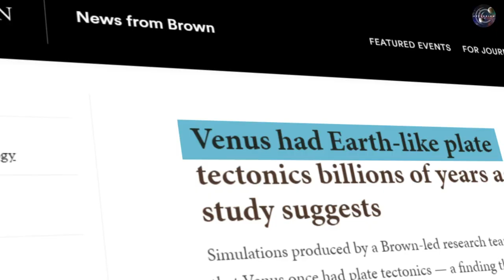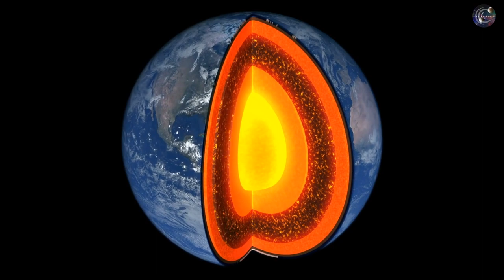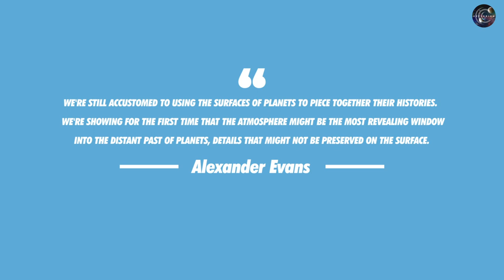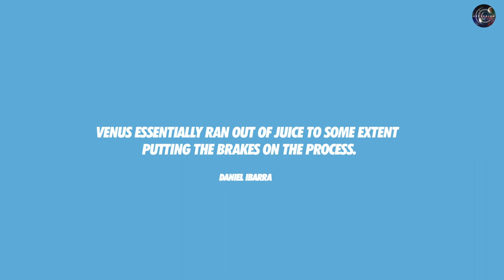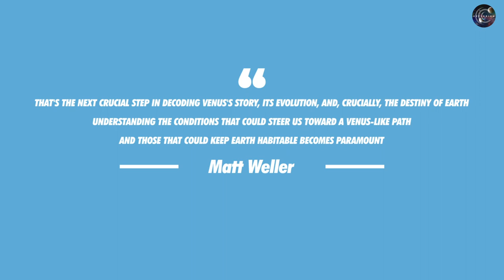Scientist Finally Come Clean About What’s Happening On Venus!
Scientists finally come clean about what's happening on Venus! Today, we're diving into a groundbreaking discovery that has shaken our understanding of planet Venus. This research proposes that Venus experienced plate tectonics similar to Earth's billions of years ago, sparking speculation about ancient microbial life on this once Earth-like planet.

Recently, scientists have challenged the conventional view of Venus as a blistering, desolate world. Surprisingly, their findings suggest that Venus might have experienced tectonic plate movements similar to those witnessed during the early stages of Earth's history.

This revelation opens up intriguing possibilities about the potential existence of early life on Venus, shedding light on its evolutionary journey and contributing to our understanding of the solar system's past.

The study, featured in Nature Astronomy and spearheaded by a team of researchers from Brown University, unveils a unique approach.

By analyzing atmospheric data from Venus and employing sophisticated computer modelling, the scientists demonstrate that the current composition of Venus's atmosphere and surface pressure could only have originated from a bygone era of plate tectonics.